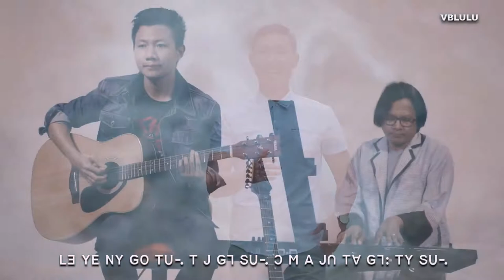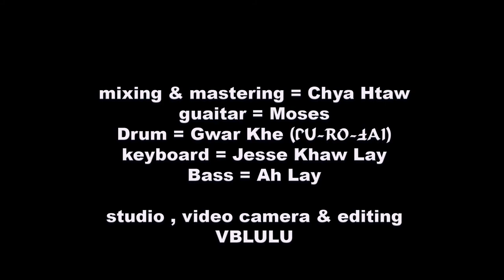ꓬꓰ‐ꓢꓴ ꓠꓬ ꓡꓳꓼ ꓡꓰꓳ꓿ ꓜꓯ+ꓖꓪ꓾ ꓙꓳ‐ꓐꓲ‐ꓬ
ꓬꓰ‐ꓢꓴ ꓠꓬ ꓡꓳꓼ ꓡꓰꓳ꓿
ꓜꓯ+ꓖꓪ꓾ ꓙꓳ‐ꓐꓲ‐ꓬ